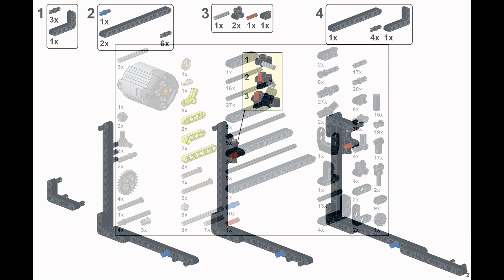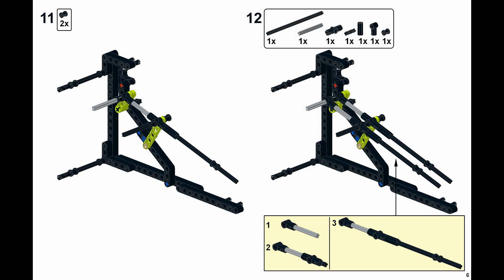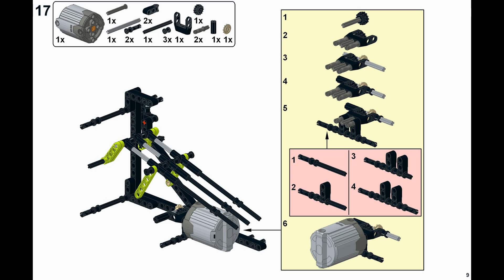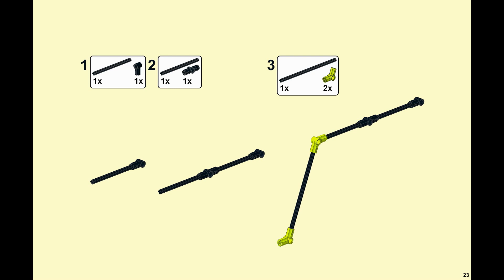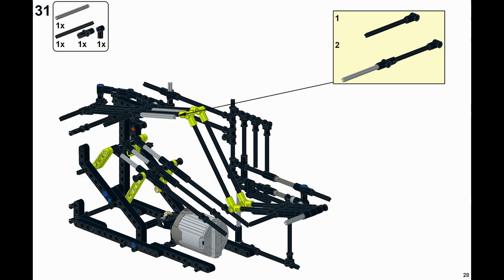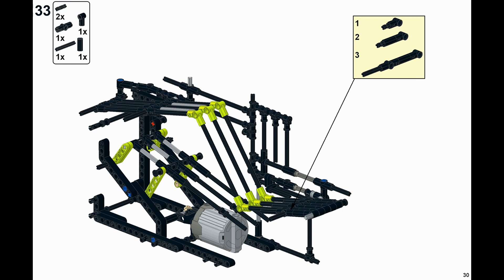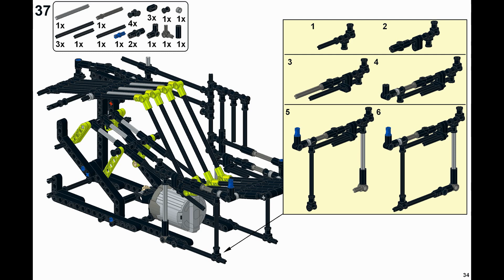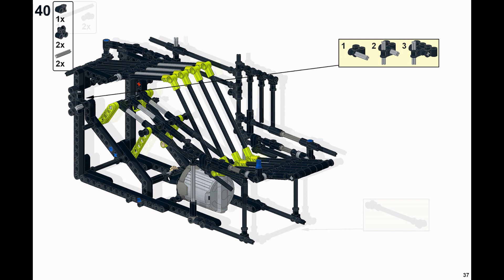Black 4 bars - Building instruction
LEGO Great Ball Contraption Module using 4 bar mechanism